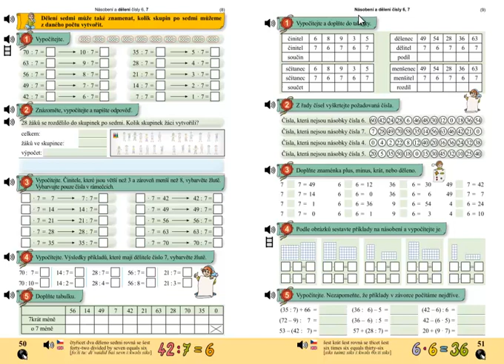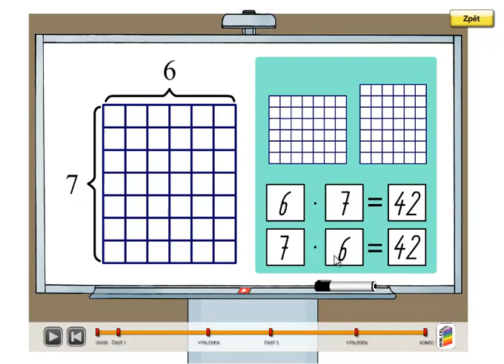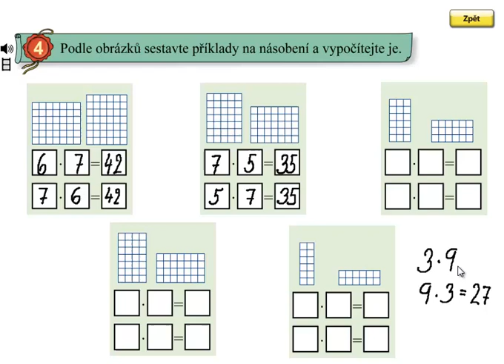Násobení a dělení 6,7; Matýskova matematika 6.díl, strana 51, cvičení 4